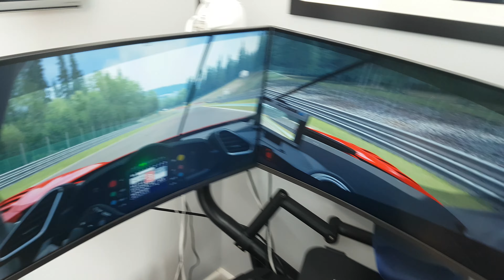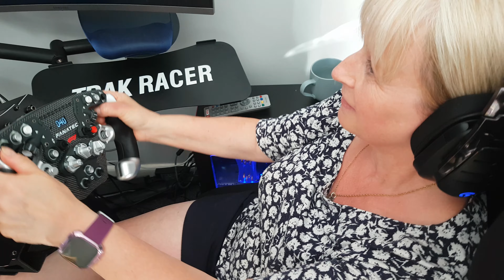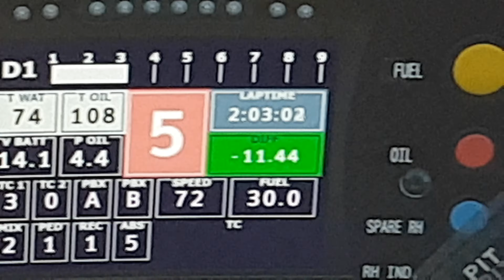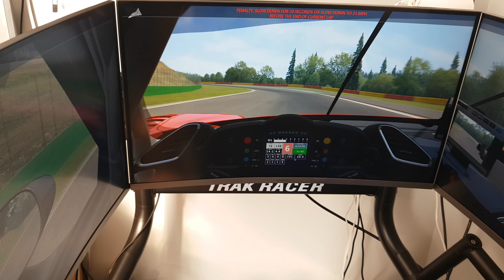Lita trying iracing for first time